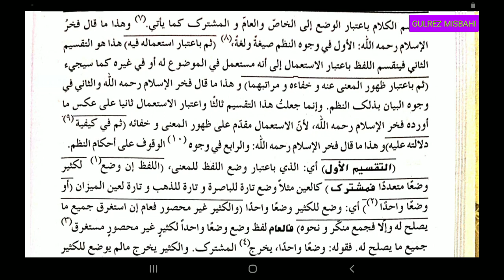Touzih Talwih (التوضیح فی حل غوامض التنقیح ابحاث الکتاب فی بابین سبق 28)Lesson 28.By Gulrez Misbahi